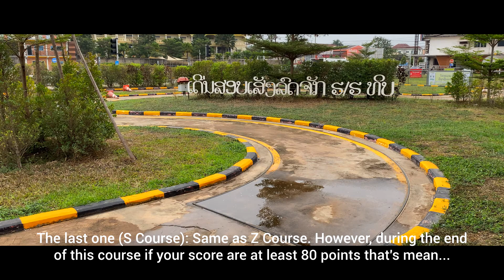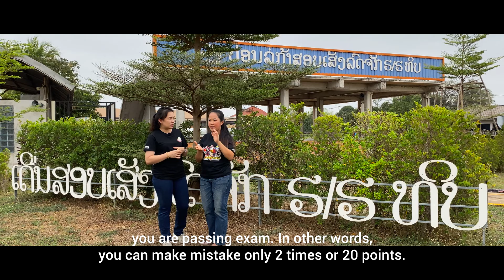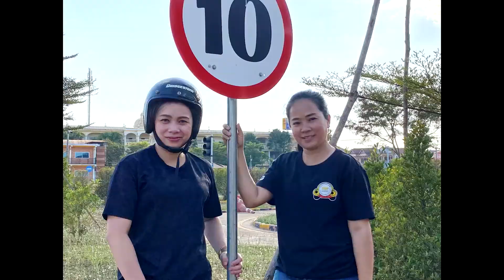ເສັງລົດຈັກ ຢູ່ເດີ່ນສອບເສັງ ຮຮ ທິບ 99.99% PASS Motorbike Driving Test | THIP Driving School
# ເສັງລົດຈັກ ຢູ່ ລາວ ຢູ່ເດີ່ນສອບເສັງ ຮຮ ທິບ ເດີ່ນ ຮຮ ທິບ: ຜ່ານແນ່ນອນ ຖ້າທ່ານໄດ້ເບິ່ງຄລິບ ຫຼື ມາຮຽນນຳພວກເຮົາ... ແຕ່ທ່ານຕ້ອງມີວິໄນໃນຕົວເອງ ແລະ ຍອມຮຽນຮູ້ ທີ່ສຳຄັນບໍ່ຖືເບົາ...
# 99.99% PASS motorbike driving test at THIP Driving School in LAO PDR, if you watch our tutorial guide in any clip, surely you can pass driving exam in LAO both in theory and practical easily. Of course, it will require your THIdiscipline and determination...
ຄລິບອື່ນໆຂອງທີ່ນ່າສົນໃຈ (ໂຮງຮຽນ ທິບ ວິຊາຊີບການຂັບຂີ່ ແລະ ສູນສອບເສັງຂັບຂີ່, ນະຄອນຫຼວງວຽງຈັນ, ສປປ ລາວ)...
# ຮຽນຂັບລົດ ພ້ອມກັບເສັງຂັບຂີ່ ຢູ່ ໂຮງຮຽນ ທິບ ວິຊາຊີບການຂັບຂີ່ ໄດ້ແລ້ວມື້ນີ້... ມາບ່ອນດຽວຈົບຮູ້ເລື່ອງໃນການຂັບຂີ່ ປະຢັດເງິນ ປະຢັດເວລາ ບໍ່ຕ້ອງຂາດການຫຼາຍເທື່ອ ແຖມດ້ວຍລະບົບເຊັນເຊີທີ່ໄດ້ມາດຕະຖານສາກົນໄວ້ຄອຍບໍລິການທ່ານແລ້ວມື້ນີ້ ສົນໃຈຕິດຕໍ່ມາເລີຍ ຫຼື ມາຢ້ຽມຊົມເບິ່ງສະຖານທີ່ກ່ອນກະໄດ້... ຂໍຂອບໃຈ
# Thip Driving School (Driving Test Center): ຕັ້ງຢູ່ ຫຼັກ 8 ດົງໂດກ, ຊ້າຍສວາຍຄິວລົດເມສາຍໃຕ້ (ເກົ່າ), ນະຄອນຫຼວງວຽງຈັນ, Vientiane Capital, Lao PDR... ຕິດກັບ ບໍລິສັດ ທິບການຄ້າ ຂາອອກ - ຂາເຂົ້າ ຈຳກັດ...